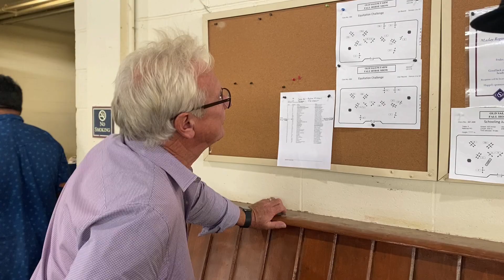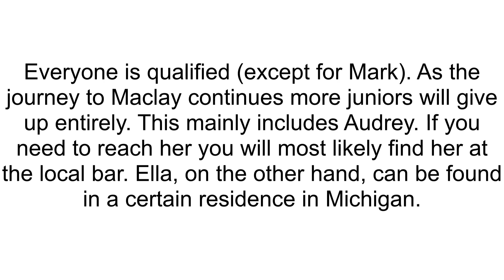Maclay Regionals (Road to Maclay Parody)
Horsepower Road to the Maclay Parody